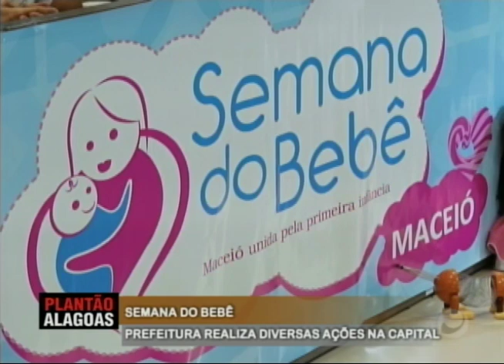Plantão Alagoas (26/11/2018) - Parte 4